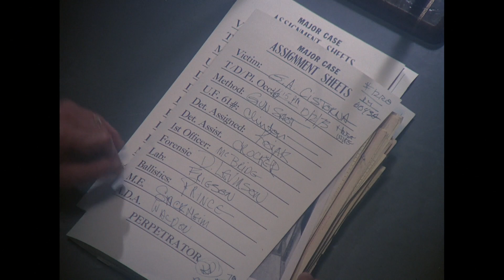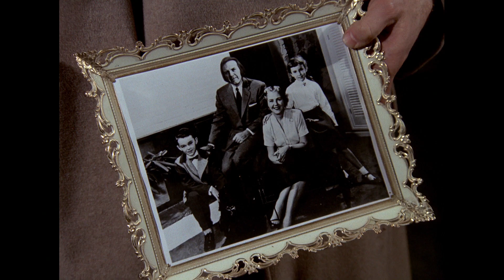The Best Kojak Episode Endings. Season 1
Who loves ya, baby? Theo Kojak, the bald, lollipop-sucking New York detective who isn't afraid to bend the rules to bust the bad guys. Let's enjoy the best Kojak episodes endings! What's your favourite?

Welcome to the Official YouTube channel dedicated to the rule-bending, New York detective, Theo Kojak. Who loves ya, baby?